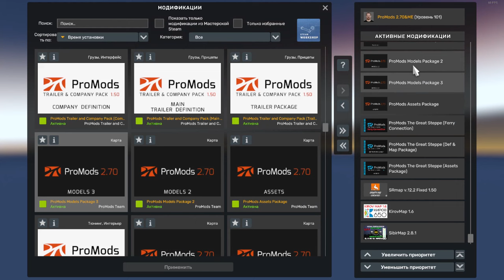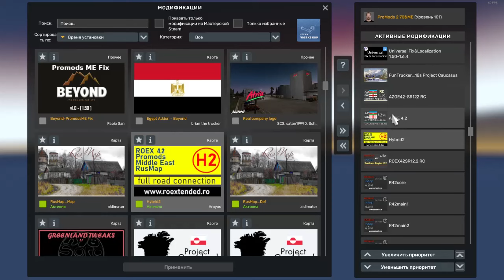Project RusMap v2.51, The Southern Region v12.2FIX (1.50)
Project RusMap v2.51 Коннекторы - "Не авторская адаптация карт и коннекторов, под версию игры 1.50, от группы ДоброЕдет" (скачивайте только коннекторы!)                                                                                                                                                            Southern Region (от "Игровой Канал Кузнецова Михаила")